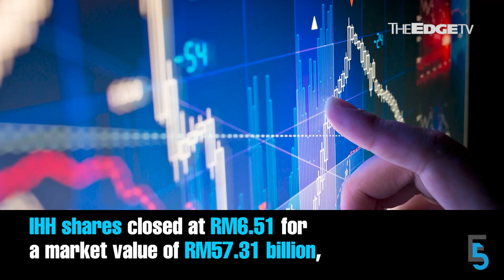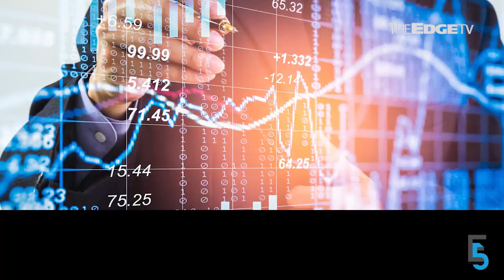EVENING 5: IHH submits proposal to buy Ramsay Sime Darby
In today’s edition of Evening 5 — IHH Healthcare submits a proposal to acquire 100% of Ramsay Sime Darby Health Care for RM5.67 billion. Meanwhile, Farm Fresh makes a strong debut on Bursa Malaysia’s Main Market and ex-Johor Corp president and CEO Datuk Kamaruzzaman Abu Kassim is charged with deceiving the board.